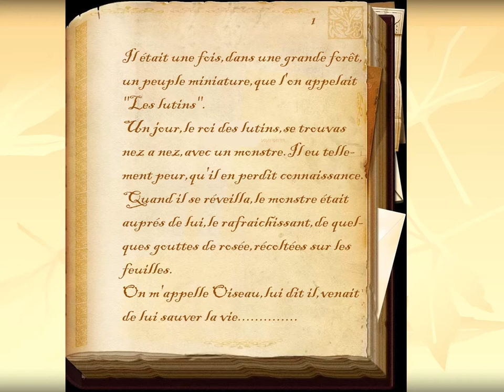Oiseaux et Lutins